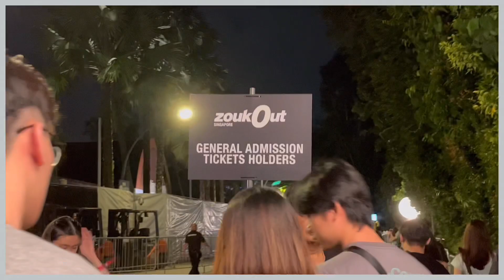our first ever zoukout experience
Hey guys, I'm back with another vlog! It's our first time attending zoukout and was caught in the rain... Overall, an interesting experience I would say!